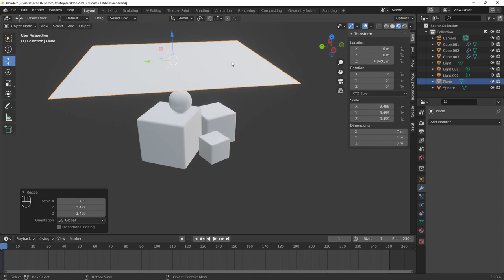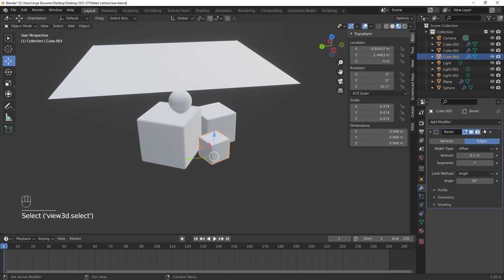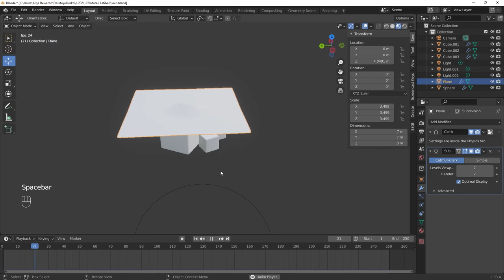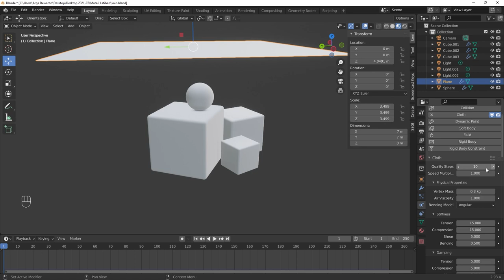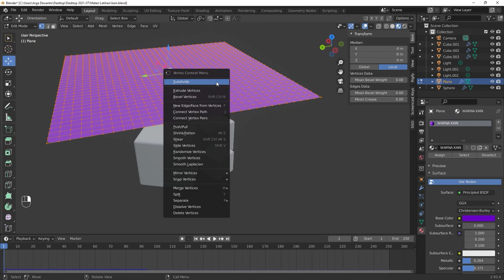Simulasi Kain di 3d Blender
Pada video ini kita akan belajar membuat simulasi kain yang realistik di 3D blender.